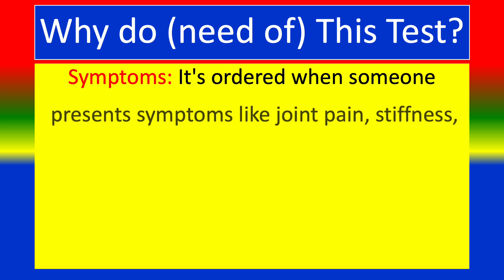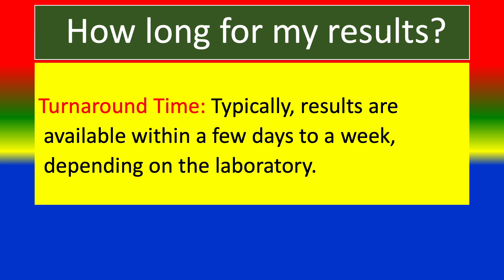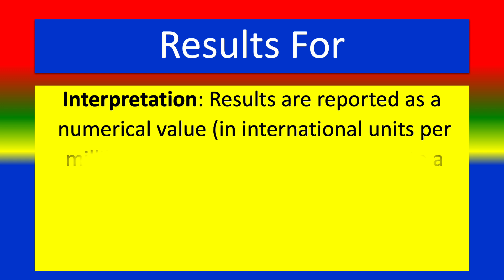Rheumatoid Factor (RF) Test - Medical Lab Tests - What is ? , Uses , Need , Preparation , Results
What is HDL Cholesterol Test ? ,  0:14
What is it used for?, 0:30
Why do need this test?, 0:51
How long for the test ?  1:19
What happens during test?, 2:04
 Is need any preparation for the test?, 1:33
Are any risks to this test?, 1:52
what show Results  ?, 2:05
What know more about the test?, 2:21